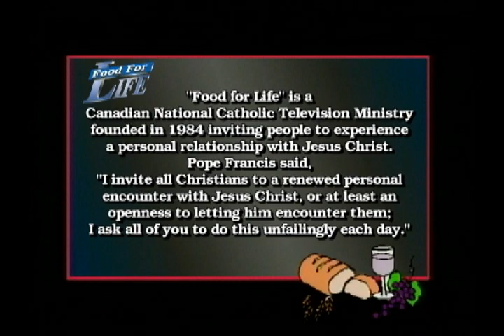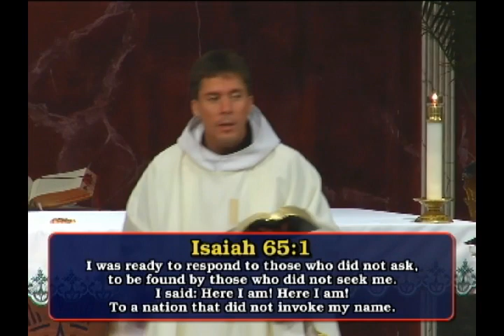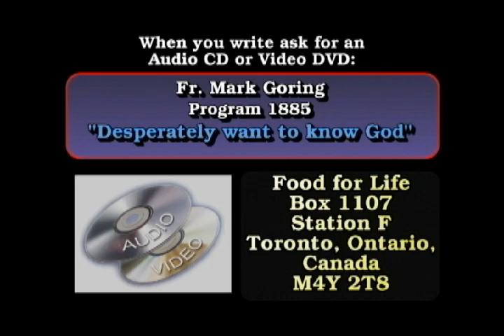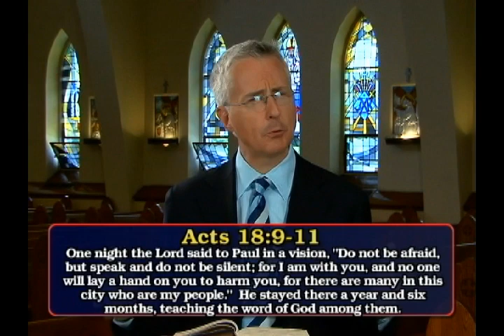"Desperately want to know God" with Fr. Mark Goring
FOOD FOR LIFE Program 1885 Fr. Mark Goring looks at "Desperately want to know God"

Fr. Mark...  Someone will somehow learn about God and desperately want to know God and they see their friends who are in love with God and praising having experiences and they say "I want that" and they start seeking God and nothing. They are thirsty and they seek more and what they don't realize is God, He's playing hard to get with you.